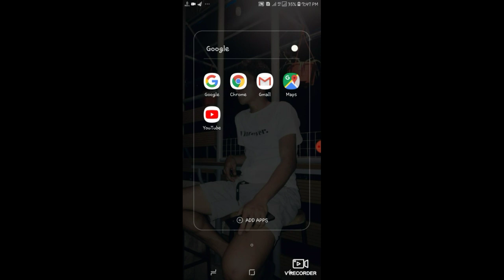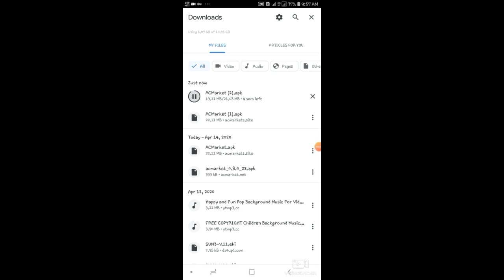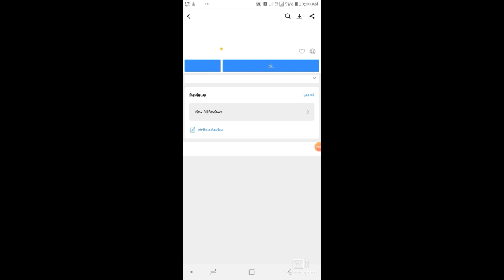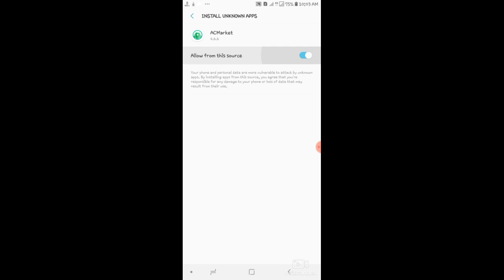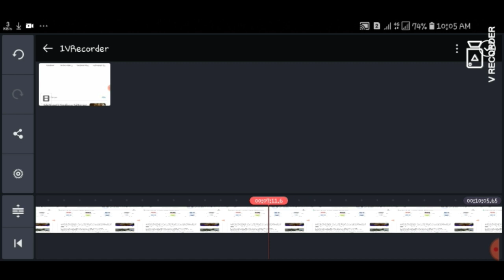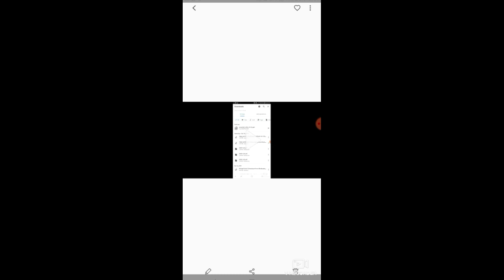Paano mag download ng Kinemaster ng walang watermark?